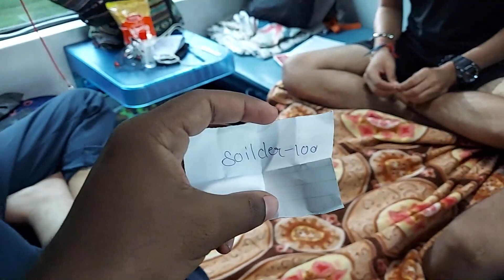Bangalore to Agra in Rajdhani express 2nd AC Journey | travel vlog | back to home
hey guys,
In today's video is a travel vlog where we travel from Bangalore to Agra Rajdhani express 2rd AC Journey

IIT JEE &NEET course - 1. (FOR 2023)

🖱Logitech mouse

TAGS-:
comedk​ revision
comedk​ most important questions
comedk​ paper
comedk​ physics
comedk​ syllabus
physics​ comedk
tips​ and tricks for comedk
comedk​ guessing